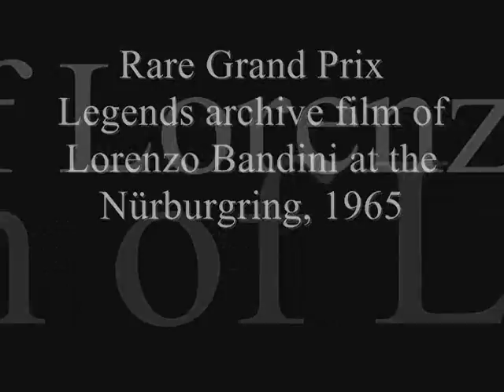Old Grand Prix Legends footage of Lorenzo Bandini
This is a rare piece of Grand Prix Legends film from the 1965 Formula 1 season. I discovered it completely by chance in my PC while looking for my pet mouse, Humphrey. Humphrey likes motor racing, and bits of carrot, and running on his wheel. Humphrey's a happy mouse ;-)